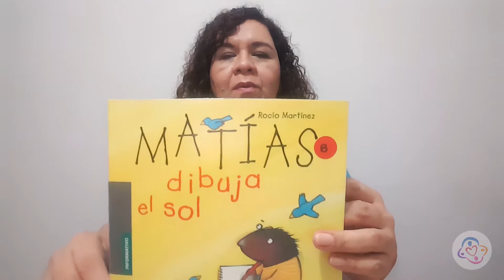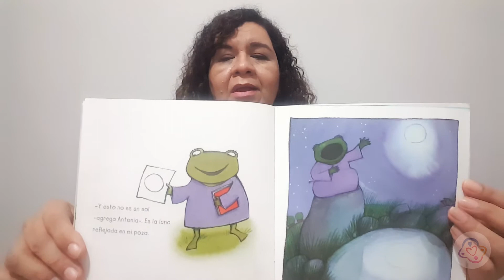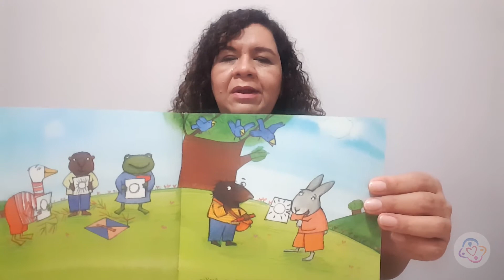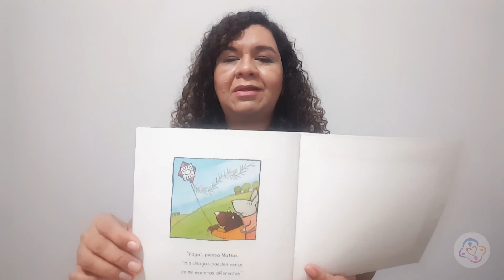Miss Mony - Cuento "Matías Dibuja El Sol"